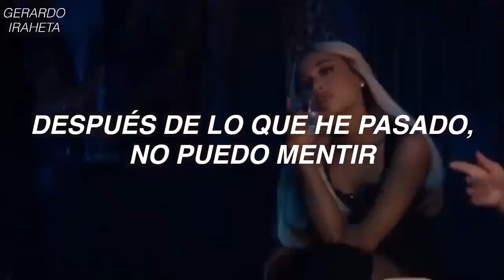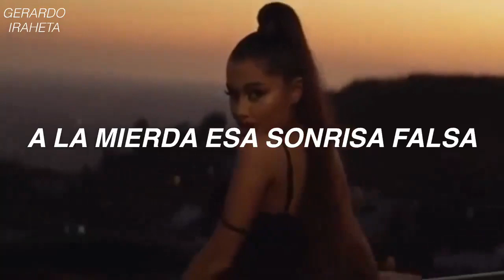Ariana Grande - Fake Smile (Sub Español)